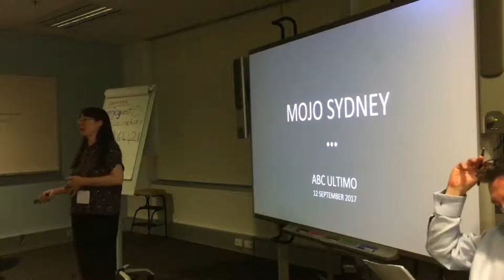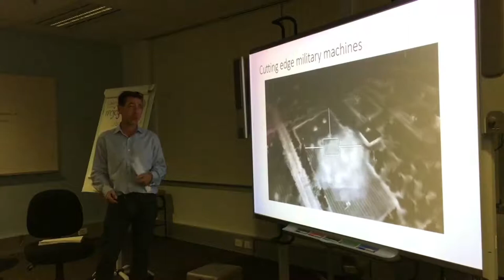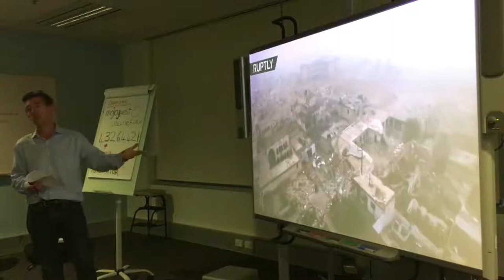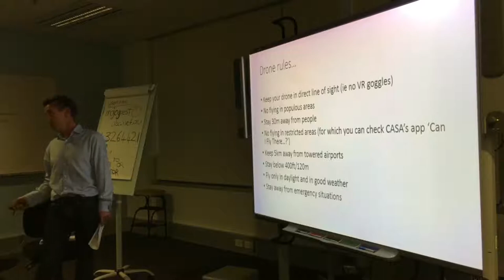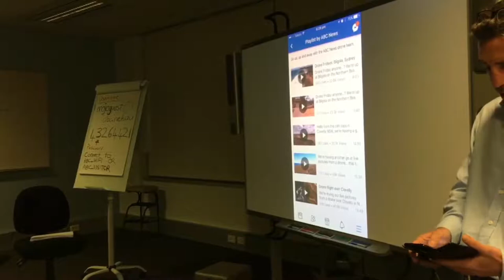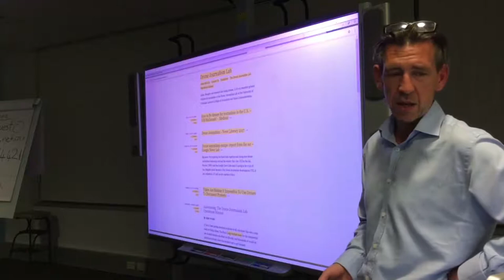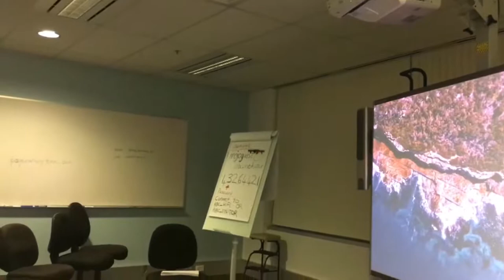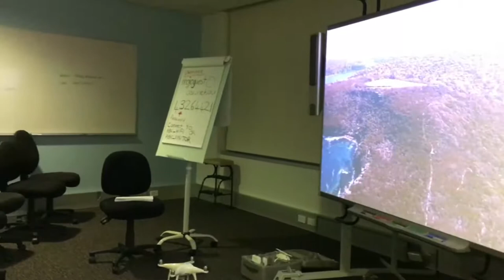Mojo Sydney Meetup 12 Sept 2017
Peter Robinson of ABC News demonstrates examples of drone journalism and explains how the ABC is using drones to support digital storytelling.